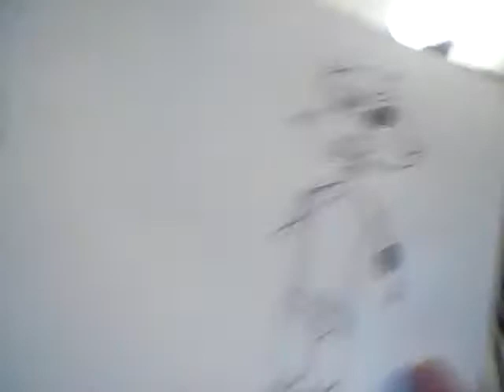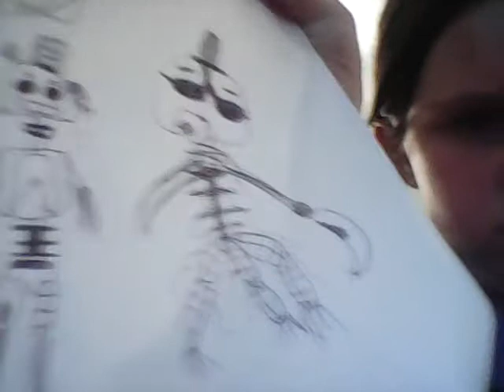Back on track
We are back on track!!!